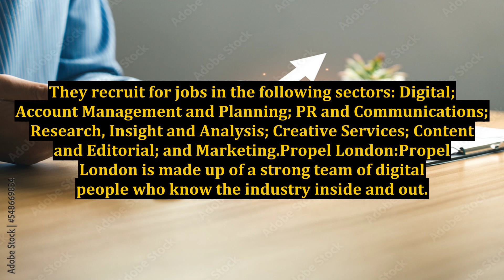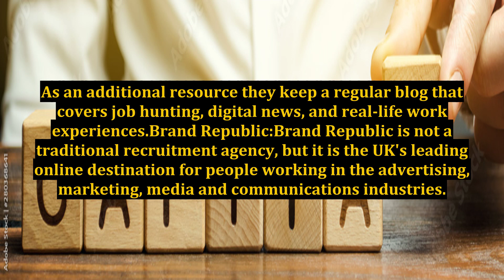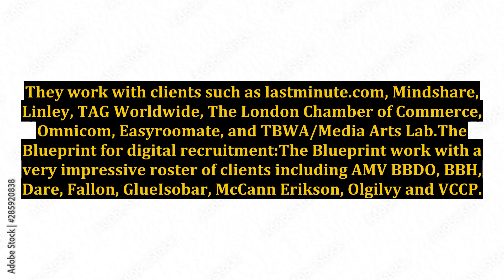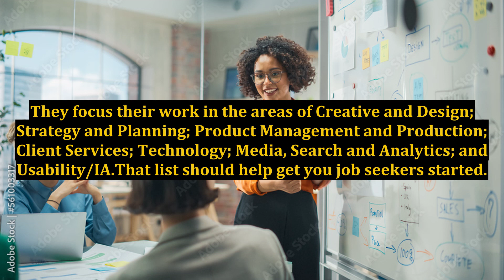Digital Recruiters in London